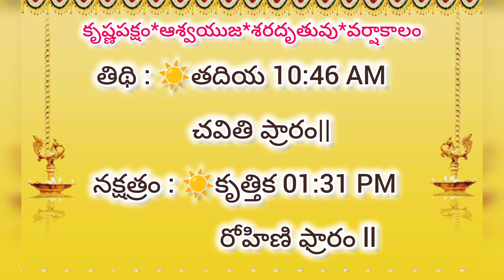20 అక్టోబరు 2024 నేటి పంచాంగం l శుభ, అశుభ సమయాలు l daily panchangam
20 అక్టోబరు 2024 నేటి పంచాంగం l శుభ, అశుభ సమయాలు l daily panchangam

sun sign,sun sign dates
today moon sign
ఈ రోజు శుభ గడియలు